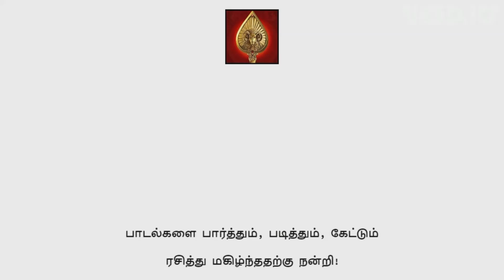Amaran | Hey Minnale | Song with Tamil & English Lyrics Only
Album / Movie : Amaran
Composed by GV Prakash
Lyrics - Karthik Netha
Vocals - Haricharan & Shweta Mohan
ஆண் : ஹேய் மின்னலே ஹே மின்னலே
என் கண்ணிலே நெஞ்சிலே
சொல்லோனா கண்ணாலே

பெண் : சக்கரே என் சக்கரே
மெல்மெல்லமாய் செல்லமாய்
கொஞ்சுதே மௌனமே

ஆண் : சிநேகமோ……பிரேமாமோ……
ஈடிலா நேயமோ
பேரிலா மாயமோ
கேள்வியே சுகமோ…..

பெண் : யாவுமே மாறுதே
பூமிதான் இதுவோ
சக்கரே……சக்கரே……சக்கரே……

ஆண் : கரைமீதிலே இரு பாதமாய்
வா வாழலாம் வாழலாம்
மௌனமாய் தேடலாம்

பெண் : கடல் மீதிலே
விழும் தூறலாய்
நாம் தூறலம்
தூரியே தீரலாம்

ஆண் : இருள் இருள் பூசிய நெடுஞ்சாலையில்
ஒலி போல் சிரிப்பால்
விரல் விரல் சூடிய
நறும்பூவென விரலை பிடிப்பாய்

பெண் : சிறு குடை மீறிய
மலை போலவே நாள் போகுதே
பெரும் வரம் வாங்கிய
தவம் போலவே வாழ்வானதே

என் கண்ணிலே நெஞ்சிலே
சொல்லோனா கண்ணாலே

பெண் : என் உள்ளிலே என் உள்ளிலே
மெல்மெல்லமாய் செல்லமாய்
கொஞ்சுதே மௌனமே

ஆண் : சிநேகமோ……பிரேமாமோ……
ஈடிலா நேயமோ
பேரிலா மாயமோ
கேள்வியே சுகமோ…..

பெண் : யாவுமே மாறுதே
பூமிதான் இதுவோ
சக்கரே……சக்கரே……சக்கரே……

ஆண் : ….